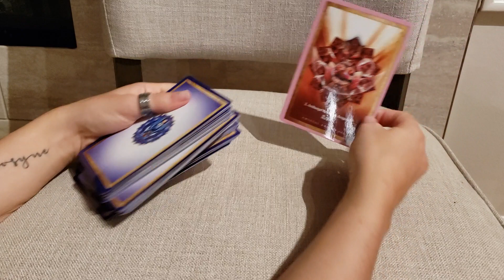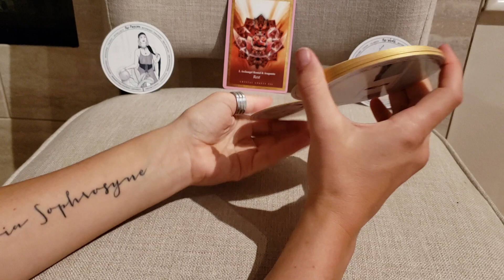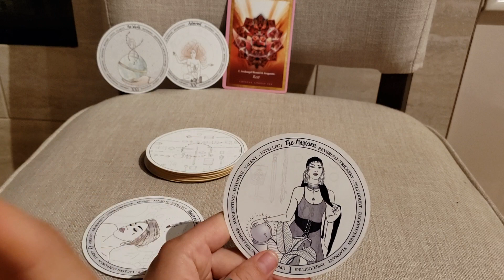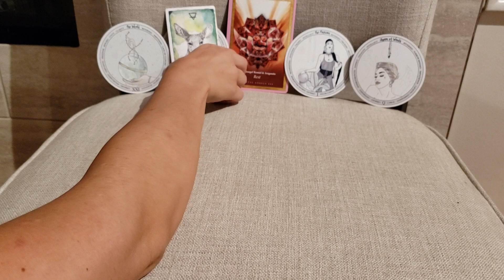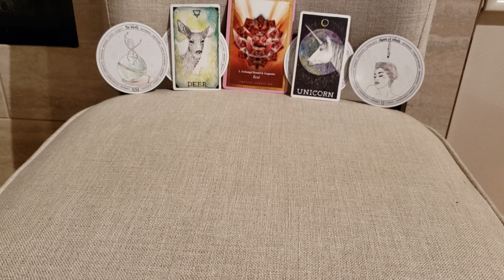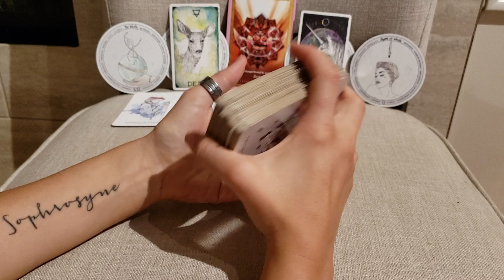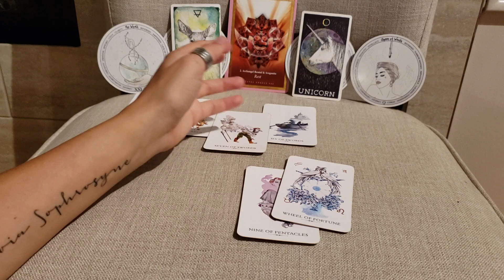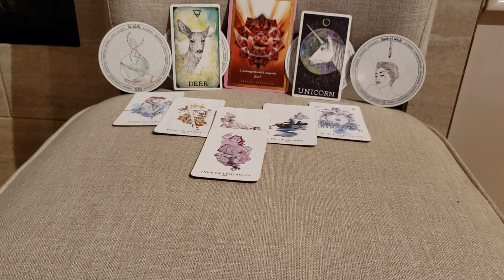Virgo - Get ready, all your manifestations FLOODING in restup - Relationship Tarotscope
Timeless Relationship Tarot Forecast

I apologize for the inconvenience, my Vimeo channel was having issues with uploading...

-Published date (8/25/2019)
-Virgo/Title of the video

1 - The Wild Unknown Spirit Animals - Kim Kranz
2 - Linestrider Tarot - Siolo Thompson

If you enjoy these readings and would like to make a “good karma” donation you can send it through